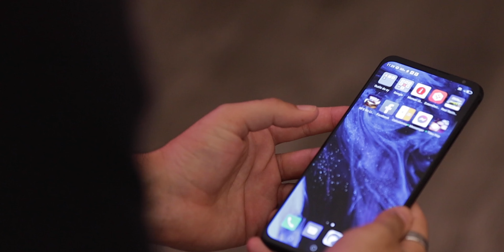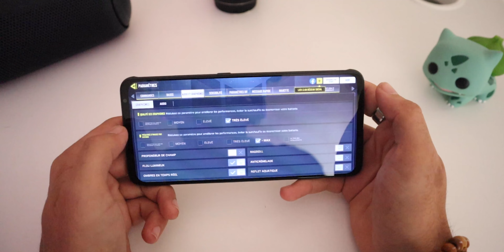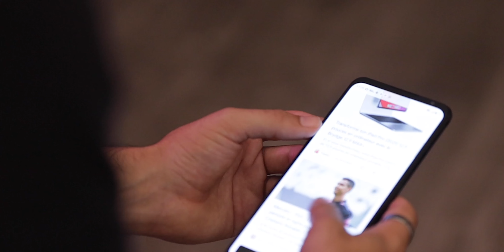Smartphone Gaming - La bête noire. Test du RedMagic 6 !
Aide moi à atteindre les 50,000 Abonnés !

André,